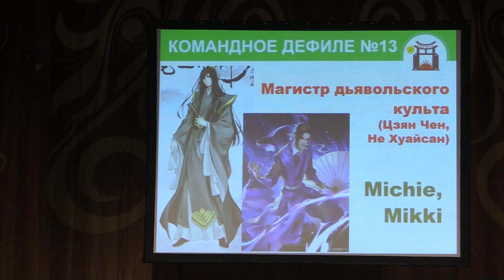Тогучи август-2021 КОМАНДНОЕ ДЕФИЛЕ №13 Магистр дьявольского культа - Michie, Mikki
Тогучи август-2021 КОМАНДНОЕ ДЕФИЛЕ №13 Магистр дьявольского культа (Цзян Чен, Не Хуайсан) - Michie, Mikki